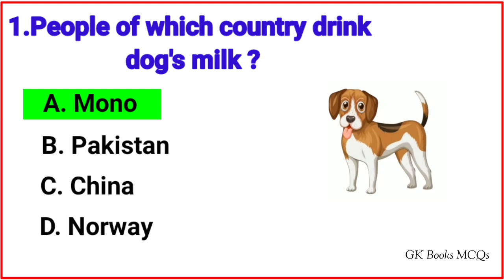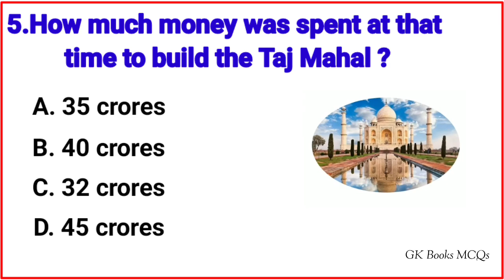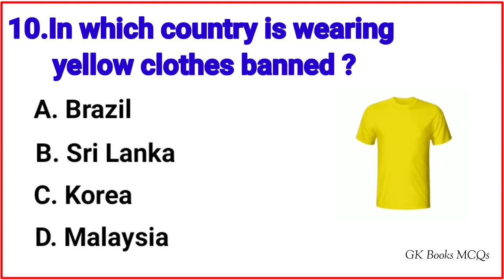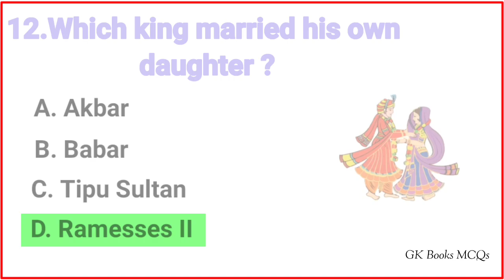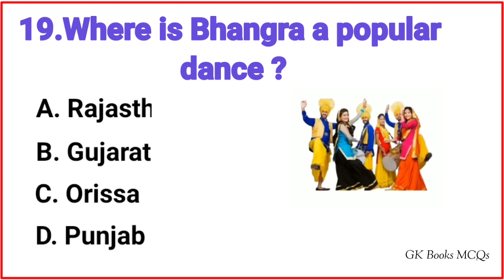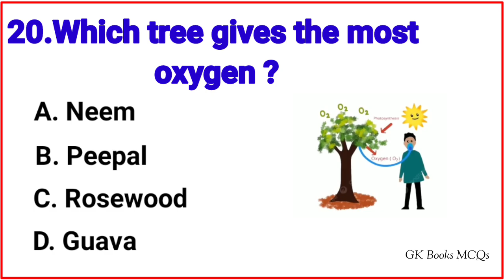20 GK Questions and Answers | GK in English | GK Quiz | India GK | For All Exams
20 GK Questions and Answers | GK in English | GK Quiz | India GK | For All Exams ‎@gkbooksmcqs

Your Queries 👇👇
1. GK
2. General Knowledge
3. Important GK Questions and answer for 4. Competitive Exams
5. Quiz Test
6. br gk study
7. Important gk
8. Quiz test
9. competitive quiz
10. competitive general knowledge
11. GK in Hindi
12. general knowledge quiz
13. quiz questions
14. general knowledge questions
15. gk quiz
16. general knowledge questions with answers
17. gk question in english
18. GK Question Answer
19. english GK
21.  gyan
22. gk questions
23. india gk in english
24. 2023gk questions and answers
25. lucent gk
26. lucent gk
27. lucent gk in english video
28. lucent GK in english
29. lucent geography in english
30. lucent geography
31. geography gk question
32. geography gk in english
33. lucent 1000 question
34. lucent 1000 prashn
35. lucent gk ka nichod
36. lucent gk important question
37. lucent gk important question in english
38. lucent gk important topics
39. lucent ka nichod science
40. lucent for ssc cgl
41. lucent for ssc
42. lucent for railway
43. geography gk
44. lucent mcq
45. lucent mcq in english
46. lucent book gk
47. gk
48. gk questions and answers
49. gk question
50. general knowledge
51. gk study
52. gk questions
53. g k
54. general knowledge question
55. g k questions and answers
56. gk ke question
57. question
58. general knowledge questions and answers
59. easy knowledge
60. g.k questions in english
61. gk question answer
62. govtjobsgk
63. gk ke sawal
64. knowledge
65. question answer
66. general knowledge questions
67. gk knowledge
70. gk quiz
71. g.k
72. gk ka question
73. ips question and answer
74. gk
75. gk question
76. gk afroz
77. gk questions
78. gktoday
79. gk tricks
80. gk study adda
81. gk video
82. gk live
83. gk by kumar Gaurav sir
84. gk by khan sir
85. gk today current affairs
86. question
87. general knowledge ke question
88. gk knowledge
89. gk dijiye
90. general class
91. general knowledge ki video in english
92. general knowledge gk
93. general knowledge questions and answers
94. General knowledge video
95. General knowledge 2024
96. general knowledge for kids
97. general knowledge quiz
98. general knowledge ke question
99. GKBooksMCQs
100. GK
101. gk question
102. gk questions and answers
103. general knowledge
104. g k
105. g k questions and answers
106. general knowledge questions and answers
107. gk question answer
108. g.k
109. question answer
110. question
111. gk
112. g.k questions in english
113. general knowledge questions
114. knowledge
115. general knowledge question
116. gk knowledge
117. gk questions and answers 2023
118. gk questions and answers 2024
119. gk questions and answers in english
120. GK Police
121. GK IAS
122. GK IPS
123. g. k. question in english
124. janral nolej in english
125. tense
126. current affairs
127. g.k questions
128. gk today current affairs
129. GK
130. Gk
131. gK
132. G K
133. Gk quiz
134. GK BR
135.
136.
137.
138.
139. GK ki Video
140. Good question
141. GK.
142. BR
143. question and answers
144. new gk question
145. new gk questions
146. hindi question
147. gk question gk question
148. answer
149. gk dijiye
150. general knowledge question answer
151. gk quiz 2024
152. gk 2024
153. gk gk gk
154. GK GK GK
155. samanya gyan
156. GK number 1
157. GK Question
158. gk question